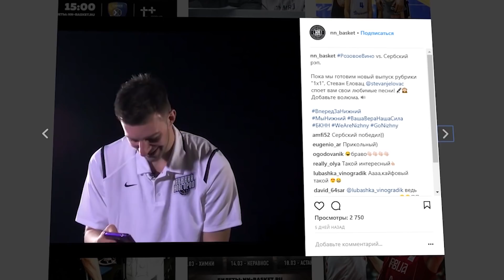VTB United League Bloopers episode 25